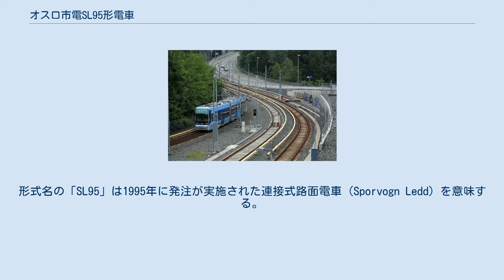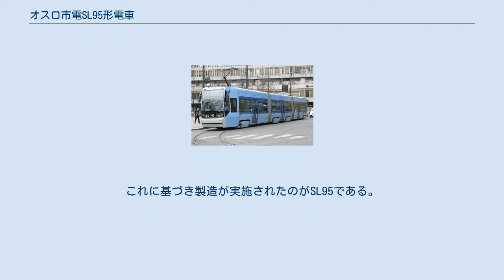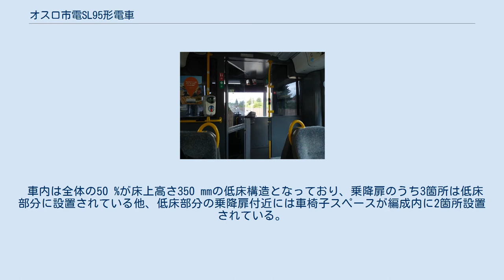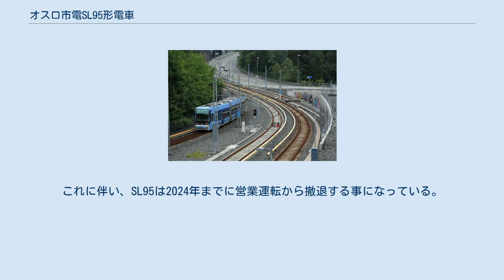オスロ市電SL95形電車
SL95は、ノルウェーの都市・オスロの路面電車のオスロ市電に在籍する電車。
イタリアで製造された、車内の一部がバリアフリーに適した低床構造となっている部分超低床電車である。
形式名の「SL95」は1995年に発注が実施された連接式路面電車（Sporvogn Ledd）を意味する。
 1990年代初頭、当時オスロ市電を運営していたオスロ運営主体公社（AS Oslo Sporveier）は、市電向けの新型電車の導入を検討していた。
当初はスウェーデンのストックホルム向け車両との同時発注やチェコスロバキア（現：チェコ）のČKDタトラ製のタトラT7B5の導入などが計画され、後者については実際に試運転も実施されたものの、両者とも実現せずに終わった。
その後、独自でオスロ市電向け車両を発注する形へと計画が変更され、欧州各地の鉄道車両メーカーとの間で交渉が行われた結果、1995年にイタリアのアンサルドとフィレマのコンソーシアムとの間に新型電車に関する契約が交わされた。
これに基づき製造が実施されたのがSL95である。
 SL95形は全溶接式のアルミニウム合金製車体を有する両運転台の3車体連接車で、車体両側に乗降扉が設置されている。
編成内の4箇所に設置されている台車は全て三相誘導電動機（出力105 kw）が搭載されている動力台車で、1次ばねにはゴムばね、2次ばねには空気ばねが用いられている。
制動装置としてオスロ市電に存在する勾配区間に適した回生ブレーキが採用されている他、台車にはディスクブレーキが、非常用として電磁吸着ブレーキが搭載されている。
 車内は全体の50 %が床上高さ350 mmの低床構造となっており、乗降扉のうち3箇所は低床部分に設置されている他、低床部分の乗降扉付近には車椅子スペースが編成内に2箇所設置されている。
 最初の車両は1998年に落成し、当初は同年6月から営業運転を開始する予定だったが、製造工場の屋根が吹き飛ぶ事故が起きたことにより計画に遅れが生じ、実際の車両が完成したのは10月、営業運転を開始したのは翌1999年の5月30日となった。
その後は2004年までに32両が導入されており、2021年現在は曲線半径が要因となり走行が出来ないマヨルシュトゥエン（Majorstuen）方面を除いた系統（13・17・18号線）で使用されている。
 一方、SL95は導入当初から複数のトラブルが報告されており、運行停止を余儀なくされる事態も幾度か起きている。
 2017年以降は座席の布や破損した壁材、床材の交換などの修繕工事が継続して行われているが、これは後述の引退までの延命措置を兼ねたものとなっている。
 前述したトラブルの頻発や予備部品の不足などにより、オスロ市電ではSL95に代わる新型電車の導入を2010年の時点で決定しており、その計画に基づき2020年代以降新型超低床電車のSL18の導入が開始される。
これに伴い、SL95は2024年までに営業運転から撤退する事になっている。